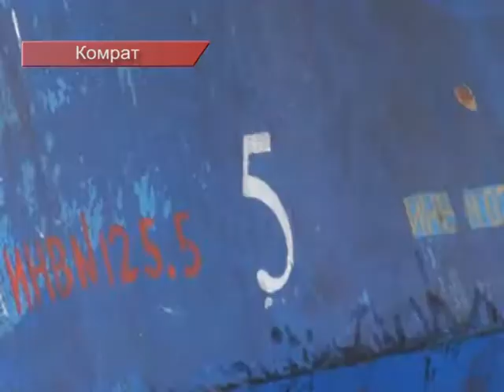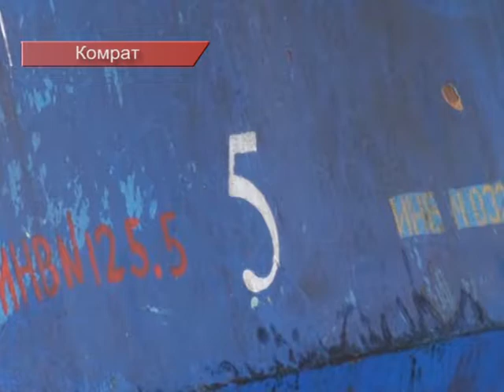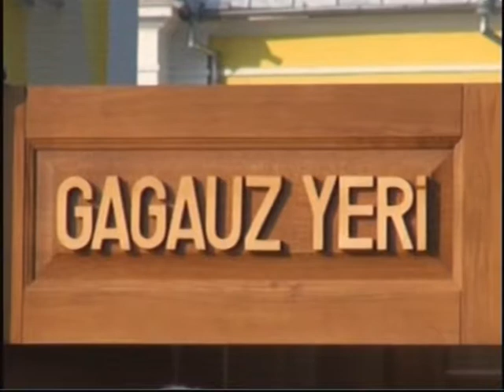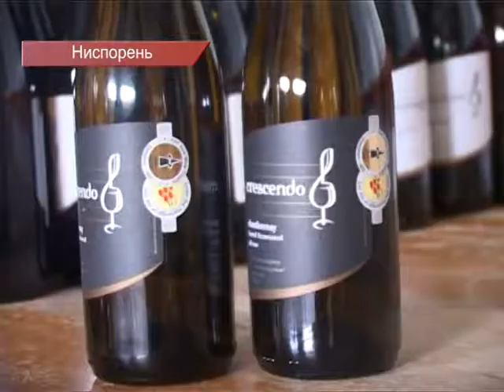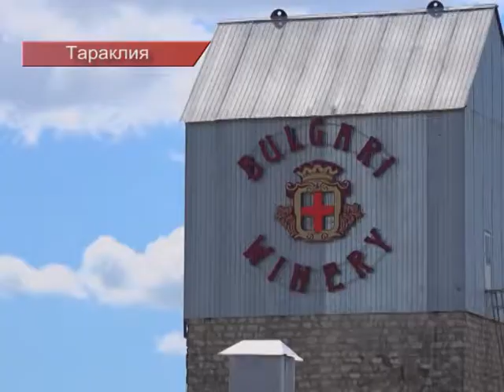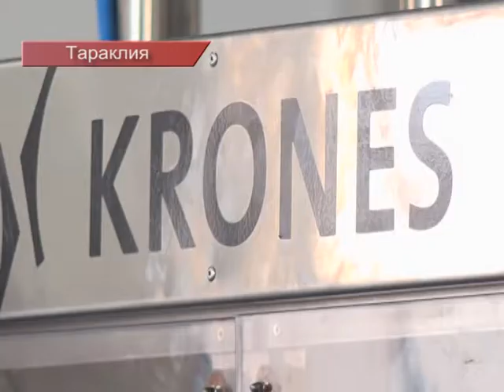Alternative 3 Comrat Конкурентноспособность проверка зрелости экономики